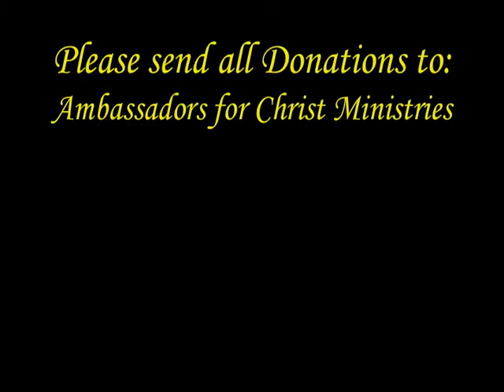Winning Souls for Christ